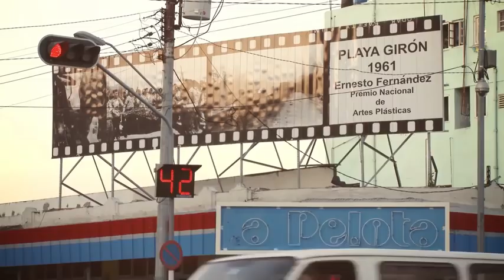Havana D'Primera Me Dicen Cuba Official Video